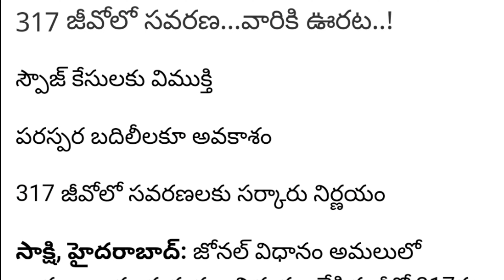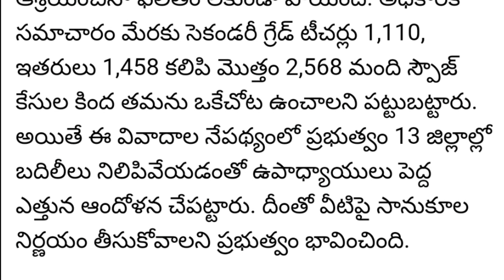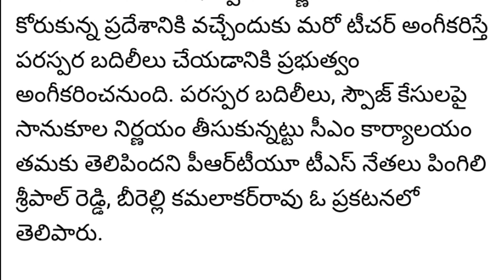317 G.O సవరణ | ఉద్యోగుల హర్షం...